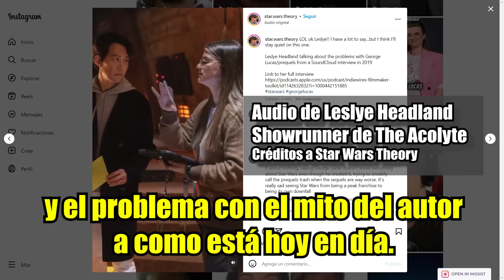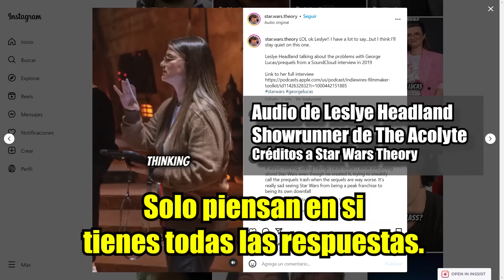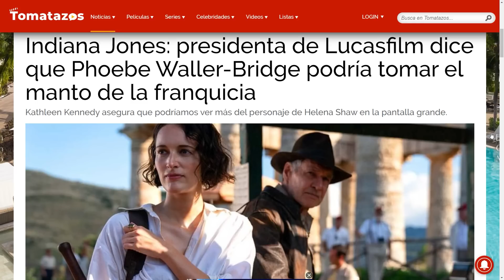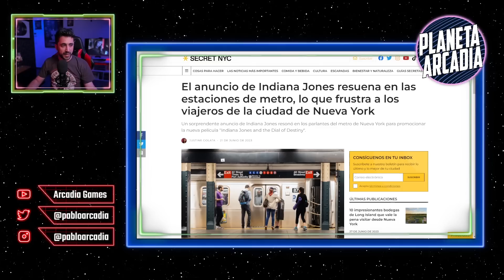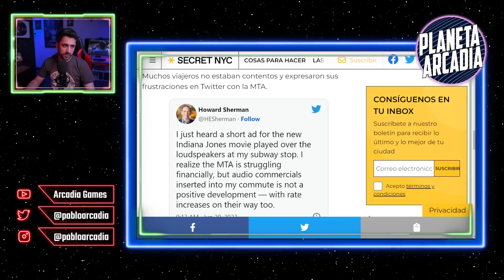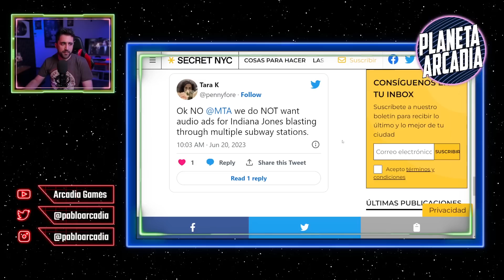Indiana Jones FRACASA en ventas 🤦🏻‍♂️ Lucasfilm en su peor momento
¿Para esto sacaron a Harrison Ford del retiro? Todo indica que la nueva película del clásico aventurero Indiana Jones no será vista por nadie en cines. Esto se suma a otros desastres en la gestión Kennedy para lo que son las propiedades de Lucasfilm.